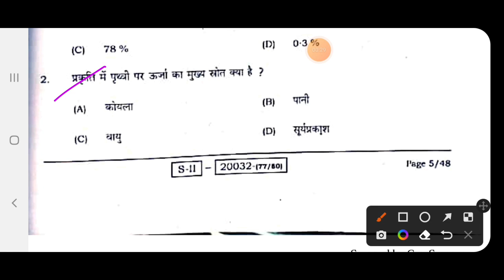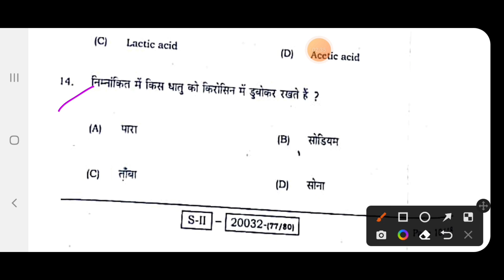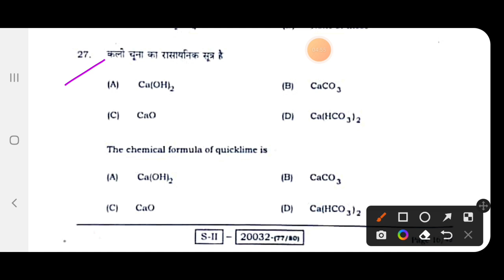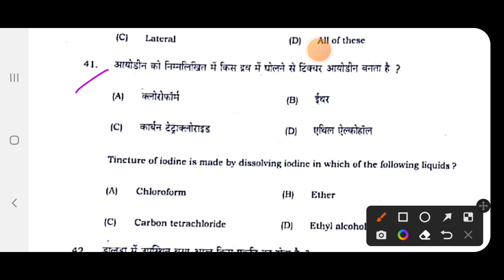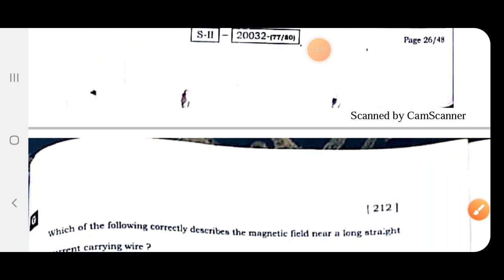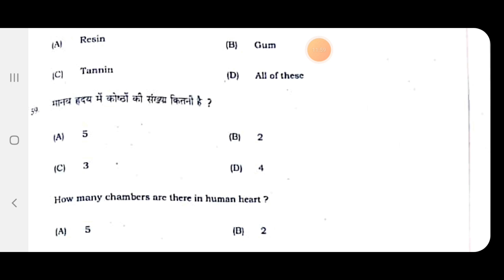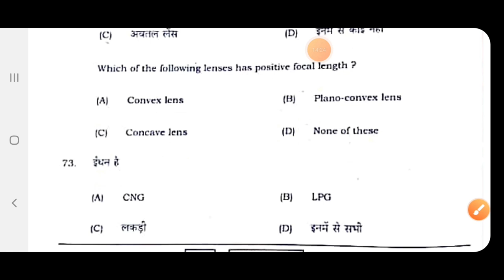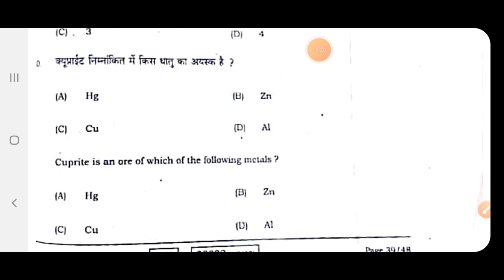Class 10 Science Answer Key 2022|Class 10 Second Sitting Science Answer Key|By Abadat Sir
Best Wishes :-
इस वीडियो में कक्षा 10वीं के विज्ञान से द्वितीय पाली में हुए सभी ऑब्जेक्टिव प्रश्नों का उत्तर कुंजी (Answer Key) को तैयार कर वीडियो बनाया गया है जो आपके आने वाले परीक्षा फल के लिए बहुत ही ज्यादा महत्वपूर्ण साबित होने वाला है इसलिए इस वीडियो को अपने दोस्तों तक पहुंचाने की कोशिश करें ताकि सभी विद्यार्थी इसका फायदा उठा सकें l